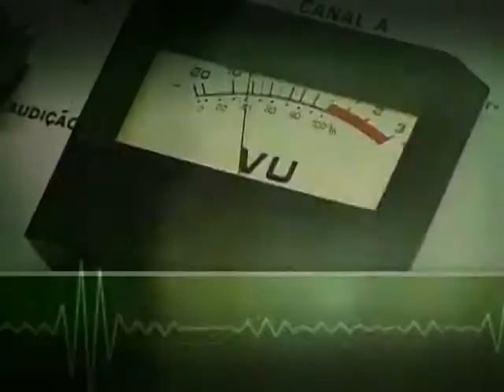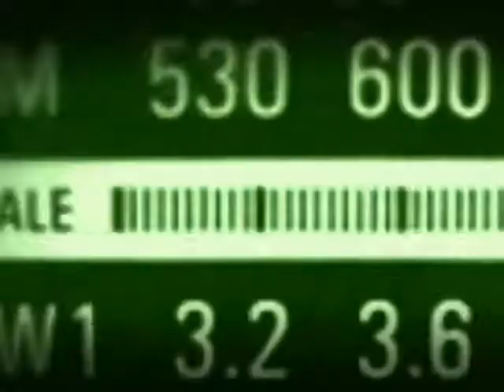Brasil cumpre metas estabelecidas pela Organização das Nações Unidas com antecedência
BOM DIA, MINISTRO - 28.05.14: O programa dessa semana recebeu o ministro de Assuntos Estratégicos, Marcelo Neri. Em pauta, os resultados e perspectivas da economia brasileira e os Objetivos de Desenvolvimento do Milênio. Segundo dados divulgados no 5º Relatório Nacional de Acompanhamento ODM, o Brasil cumpriu as metas estabelecidas pela Organização das Nações Unidas (ONU) com antecedência, quando a recomendação era de reduzir a pobreza extrema à metade em 25 anos. Em 10 anos, a pobreza no Brasil teve uma queda de 69%. A queda na mortalidade infantil foi alcançada quatro anos antes de 2015: caiu de 53,7 óbitos por mil nascidos vivos em 1990, para 17,7 em 2011.